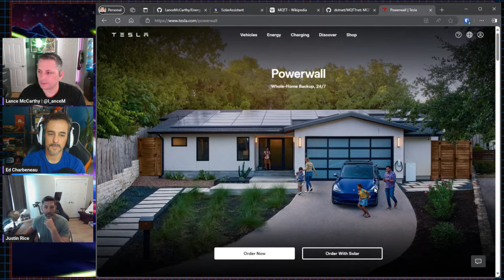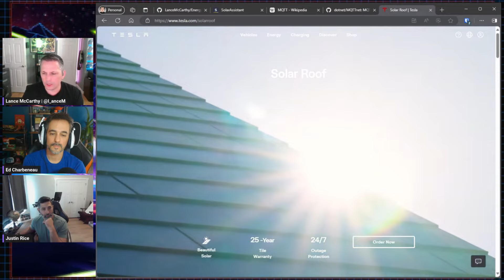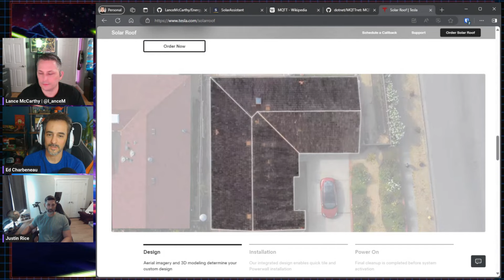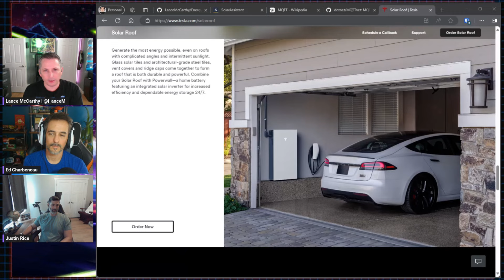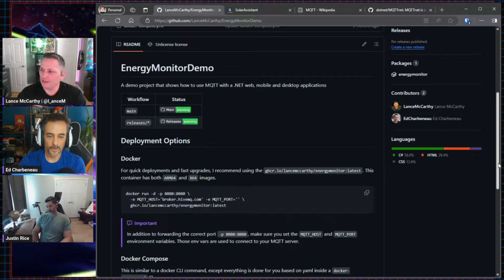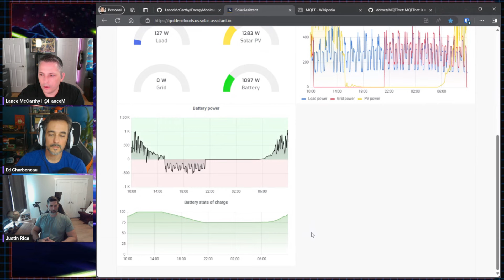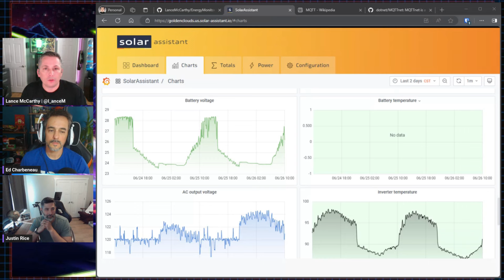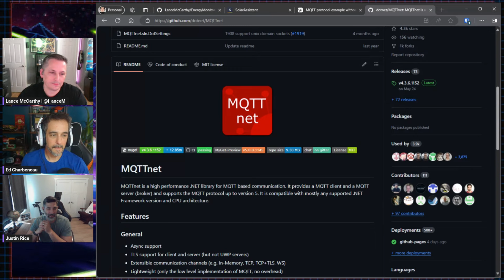Building a Real-World App For Solar Power Data Monitoring | Blazor Solar Power Hour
It's summer and that calls for a series of solar-powered Blazor Power Hour episodes! Ed, Lance and Justin will be creating a real-world application designed to monitor solar panel data in real-time!

It's a project with real-life practicality, so if you're interested in how that turns out, or in general in .NET application development this is the show for you!

*This is a Twitch stream reupload
➡️ Want to learn more about the architecture behind Blazor Hybrid? Blazor cross-platform apps, potential roadblocks, testing with Razor components - the works!
➡️Another eBook?! Yes!

🎙️Catch up with our dev advocates on social media!
Follow Lance @l_anceM
Swing by our blog for updates, news, expert-written articles, and tutorials for developers